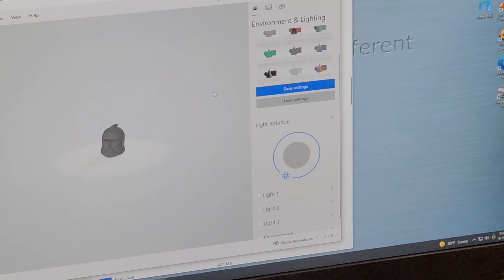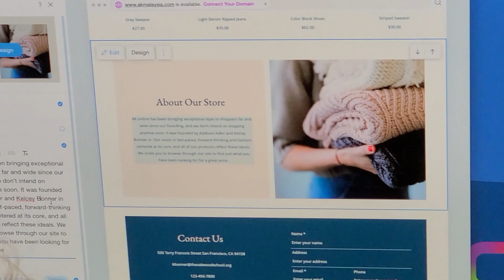8B - 1st Rotation Updates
Day 3 of 8B's 1st rotation.